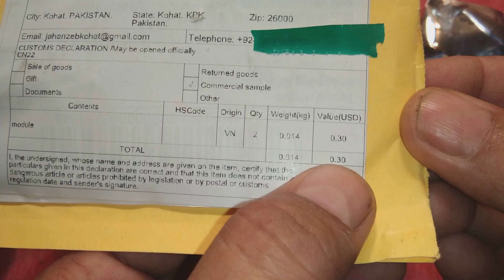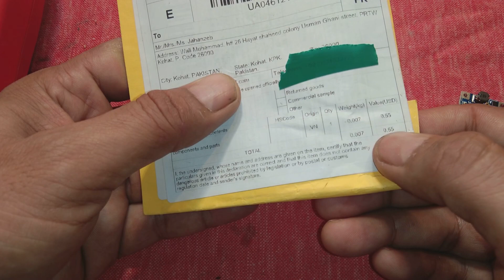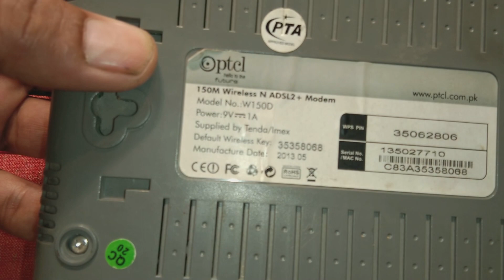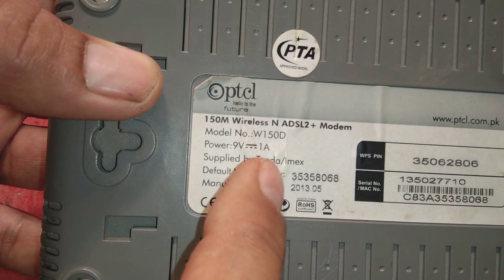boost converter module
Here in this video you will see the tutorial and review of small boost converter. This is a wonderful small boost converter module used to boost voltages from 3.7v to 38V. This is great dc to dc converter module.